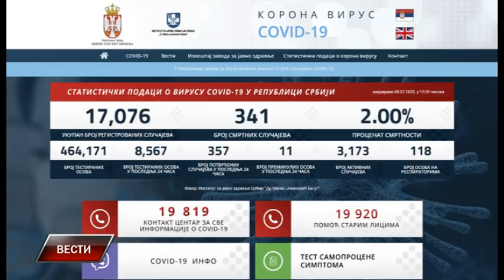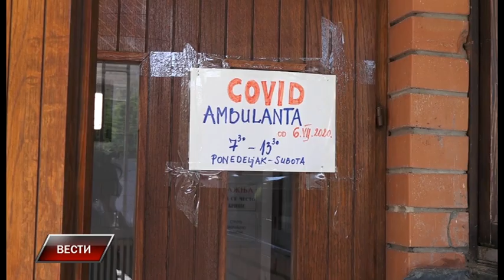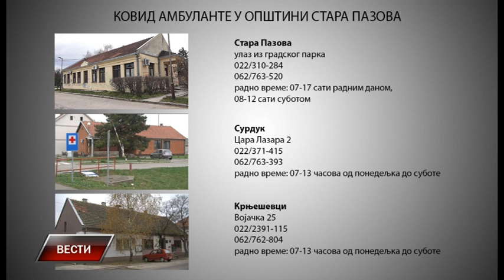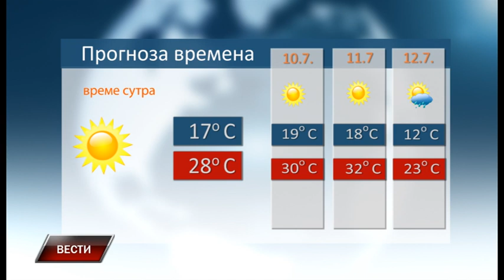Vesti 8 7 2020